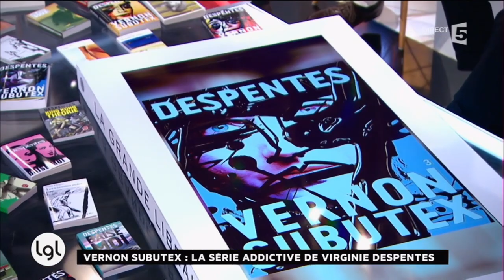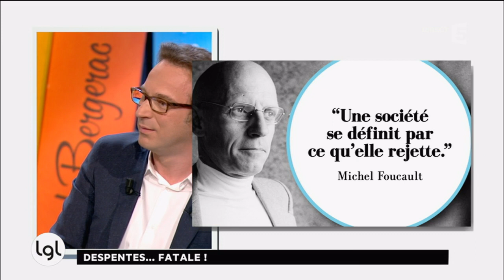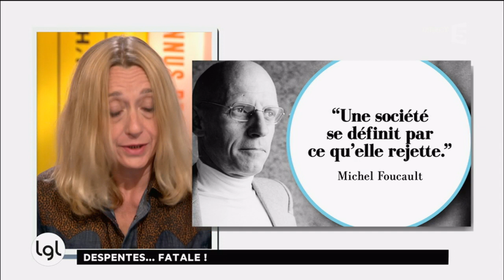« Vernon Subutex 3 » de Virginie Despentes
Vernon Subutex, figure marginale et centrale de la fresque éponyme à succès de Virginie Despentes, revient après deux ans d’absence. Révélée avec « Baise-moi » en 1993, la romancière, jury du Prix Goncourt présente le dernier tome de sa trilogie stupéfiante : « Vernon Subutex 3 » paru chez Grasset.